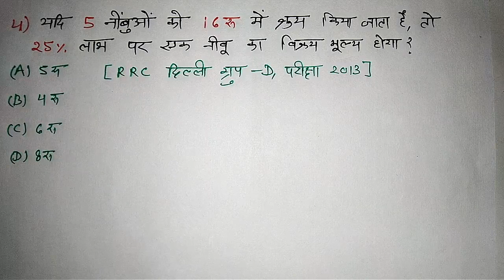RRB GROUP D PREVIOUS YEAR PAPER|RAILWAY PREVIOUS YEAR MATH|NTPC MATH #44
GHATNA CHAKRA MATHS
GHATNA CHAKRA MATHS BOOK SOLUTION
GHATNA CHAKRA MATH RAILWAY

group d maths question in hindi
group d maths tricks
group d preparation
group d maths question tcs pattern
tcs pattern group d questions
railway math
rrb old question paper
railway group d last year paper
rrb group d previous year paper
railway ntpc previous year paper
rrb group d last year paper
Rrb group d math expected questions
Rrc group d math question
Railway group d math paper
group d exam date 2021
railway math
syllabus group d exam
syllabus 2020 group d
syllabus 2020 in hindi
railway group d syllabus 2020
group d syllabus group d
NTPC math
railway math hindi
railway
rrb group d maths questions
rrb ntpc math
group d exam based maths questions
maths questions for rrb group d
group d exam based questions
rrb group d
maths question series
rrb math
rrb ntpc syllabus hindi
ntpc 2020 syllabus
plateform book
rukminiprakashan math book